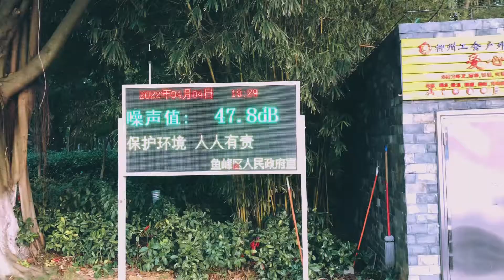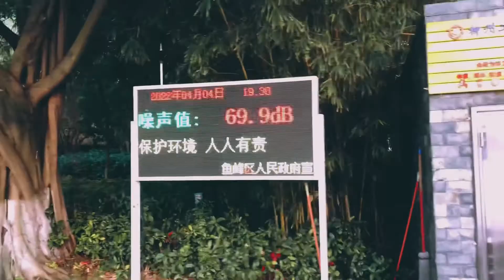Vlog #27 Beautiful Pink city 🌆.